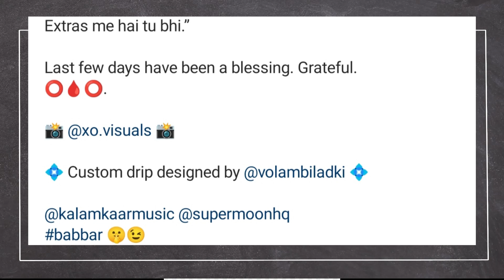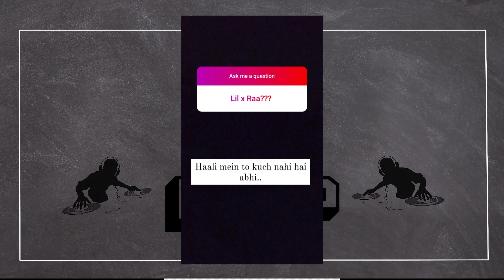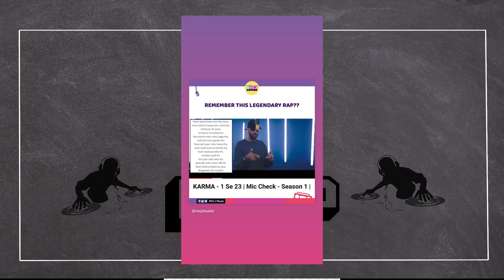Badshah REPLY ON MC STAN! Raftaar HINTS ! Emiway New song | Lil golu x RAFTAAR ?